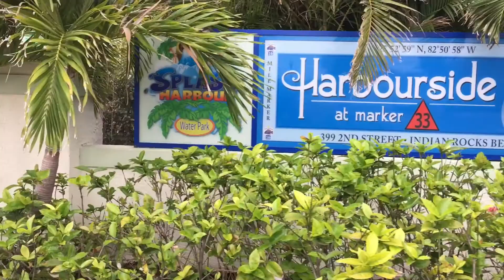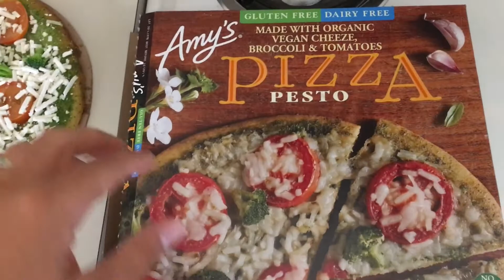AWESOME WATER PARK DAY FOR THE MOMS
Me and v-boy are Taking Ari and my mom to the water park for Mother’s Day it was so fun!!